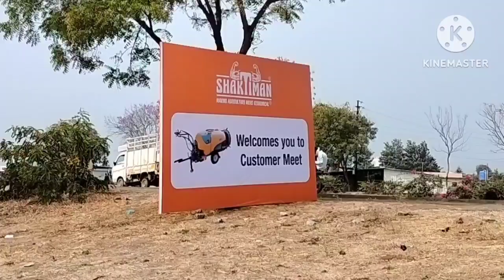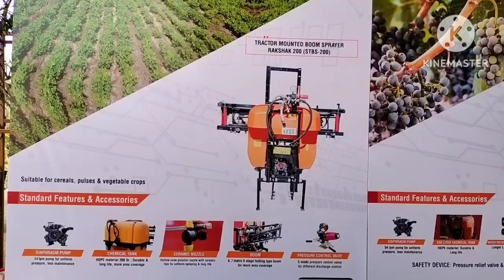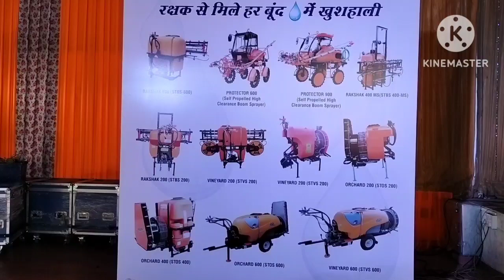Shaktiman Sprayer all variant Demo & Farmer meet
Shaktiman All sprayer variant demo at Pimpalgaon (Nasik) farmer

Model displayed & demonstrated,
Vineyard -600 Ltr
Vineyard -200 Ltr
Orchard-600 Ltr
Orchard -200 Ltr
Boom-200 Ltr
Boom-409 Ltr
Boom-600 Ltr
self-propelled -600 Ltr
Self propelled -900 Ltr